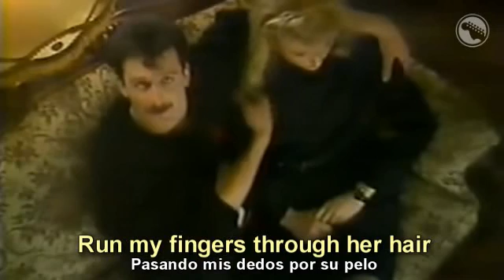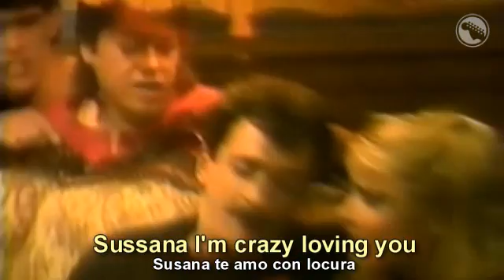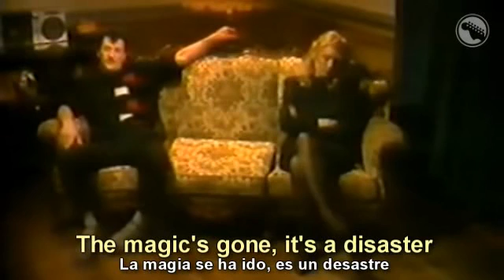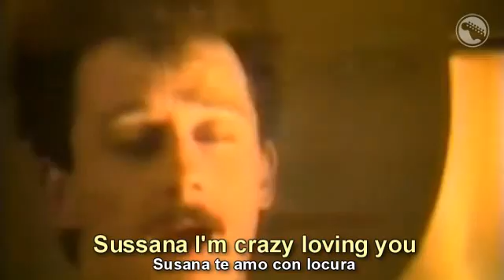Art Company - Sussana - Subtitulado Español & Inglés